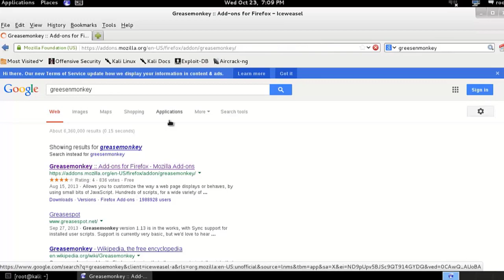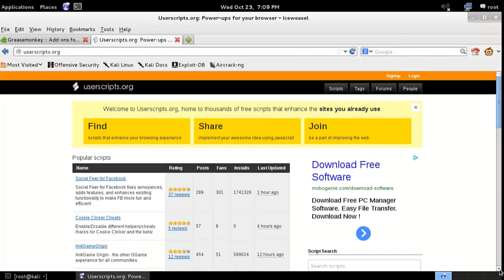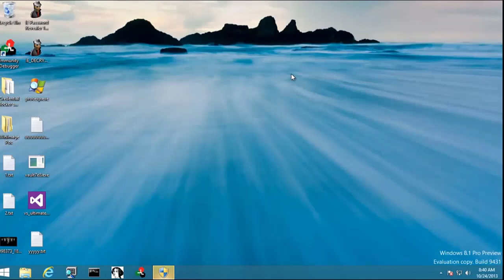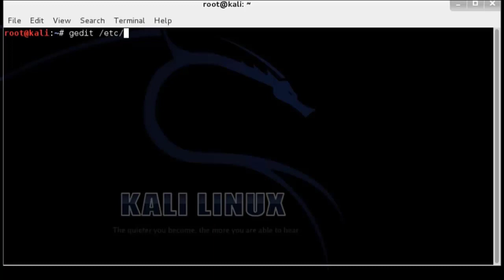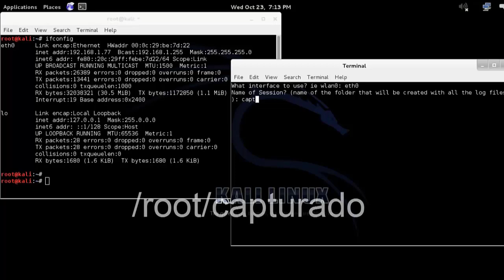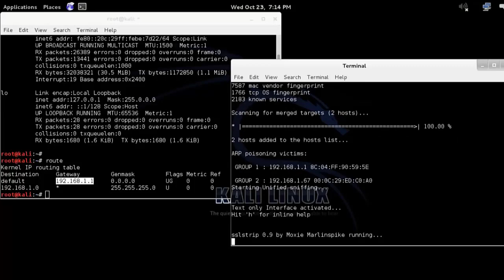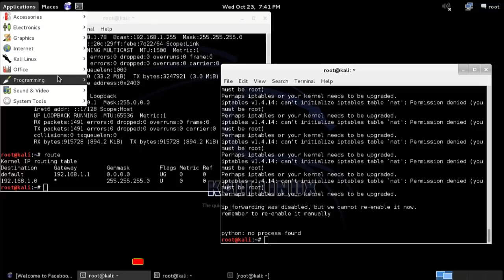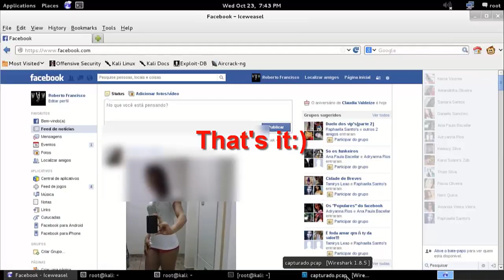6. Cookie Sniffing Lecture and Practical in Hindi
Masters_in_ethical-hacking
In this tutorial you will learn how to work 6. Cookie Sniffing Lecture and Practical in Hindi.

                                             Course List 2021
Price: Each course is only $1 for now.

                                              Language English
***Ethical Hacking and Cyber Security Course:

1. Learn Python & Ethical Hacking From Scratch
2. The Complete Cyber Security Course!
3. Reverse Engineering and Exploit Development Complete Course
4. PRACTICAL ETHICAL HACKING:- THE COMPLETE COURSE
5. Master in hacking with metasploit course
6. Web hacking for beginners Course
7. Ethical Hacking & Cyber security Course A complete package
8. Networking Course
9. WiFi Hacking Course
10. Kali Linux - Complete Training Program from Scratch
11. CCNP SECURITY COURSES
12. Computer Security
13. Computer Hacking Forensic Investigator-CHFI
14. CRACKING BIBLE 2020 V2
15. How Frauds are creat fake ID,Passport & visa etc..
16. The Complete Android Ethical Hacking Practical Course CAEHP
17. Pentest Magazine Course
18. CHFI, CISCO, UDEMY, CCNA COURSE available.
19. Ethical Hacking: Advance MITM Attacks Using Raspberry PI
20. ARTIFICIAL INTELLIGENCE(AI) FULL COURSE.
21. CompTIA CySA+ (CS0-002)  Complete Course & Practice Exam
22. MalTrak - Malware Analysis Mindset Training
23. Wifi Hacking Using Evil Twin Attack Full PracticalWifi Hacking Using Evil Twin Attack Full Practical
24. ETHICAL HACKING USING ANDROID DEVICE
25. System Hacking Course For Ethical Hackers
26. Advance Social media Hacking Course
27. ZERO TO HERO MALWARE ENGINEERING

Note: If you need any random course just tell me the name of course.

        ***Programming Course:

1. Building Your Own Programming Language
2. Html and CSS Course
3. C++ Course
4. C# Course
5. Python Course
7. PHP Course
8. Java Complete Course
9. Java Script Course
10. Unity Game Development : Build 5 Games With Unity & C#
11. Android Development for Newbies
12. Learn PHP and MySQL for Beginners the Easy Way

Note: Any Programming Course, What you need, Just tell me.

       **Social Media Course:

1. Advance facebook marketing course
2. The Ultimate Facebook Marketing course for Real Estate
3. Neil Patel - Advanced Marketing Course
4. 100+ PAID SHOPIFY THEMES WORTH $1000+
5. Dropshipping
6. Digital Marketing
7. Trading Course
8. Ecommerce
9. CopyWriting
10. Advanced SEO Course By Nitesh Arya
11. Become a Certified Paid Traffic Master
12. DISCORD BOT MAKER
13. Instagram Marketing Very Expensive All Courses in one link
14. Advanced Social Media Marketing For Long-Term Success

       *Other Mixer Course:

1. IELTS Band 7+ Complete Prep Course
2. Basic photography course
3. Introduction to Blockchain Technology, Ethereum & dApps
4. Motion graphics cources
5. Pubg UC carding

       ***Language Hindi Random Course:

1. Wordpress Theme Development Course in hindi
2. Game development course in hindi
4. Complete Wifi Hacking Course
5. The Complete Social Media Hacking Course
6. HACK2ED - Tech Vansh Hacking Course
7. Blackhat Hacking course in Urdu/Hindi by Blackhat Pakistan
8. Ded-Sec Hacking Course Collection
9. SHOZAB HAXOR HACKING COURSE
10. Ethical Hacking Complete Course. By MEH
11. Android Hacking Full Advance Professional Course